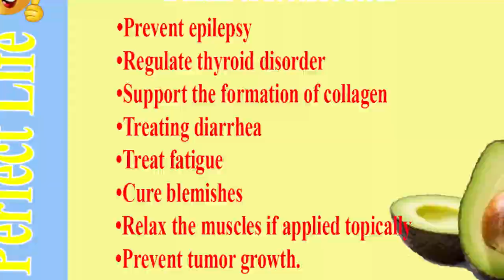[Perfect Life]: You can't imagine these benefits that avocado seeds bring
This channel allways share the knowledge about: health, relationship, happyness and succe. We hope you guys enjoy it.

Here is full discription: